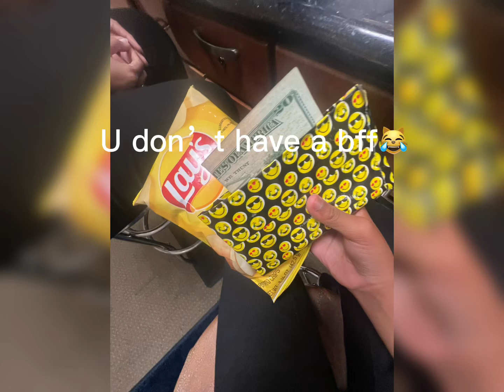You don’t have a bff